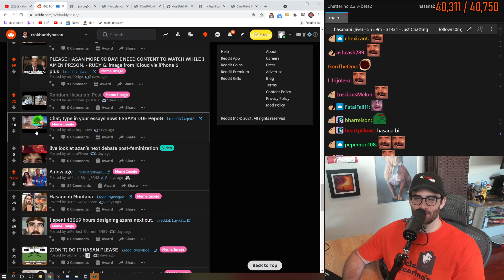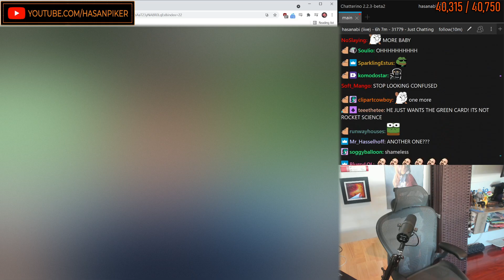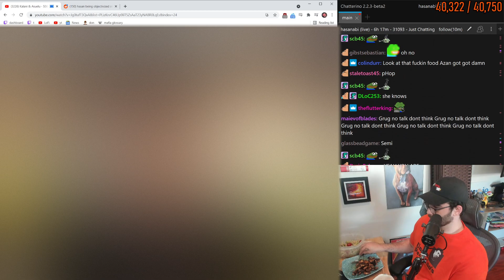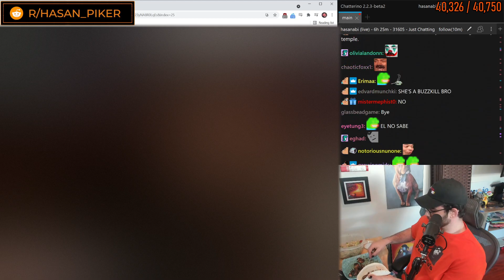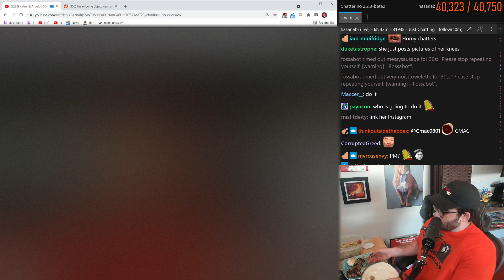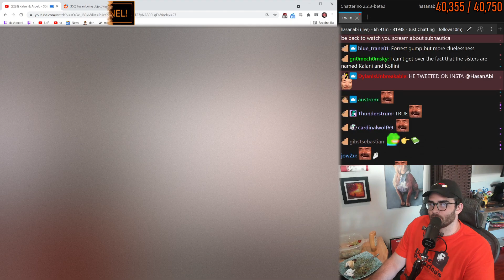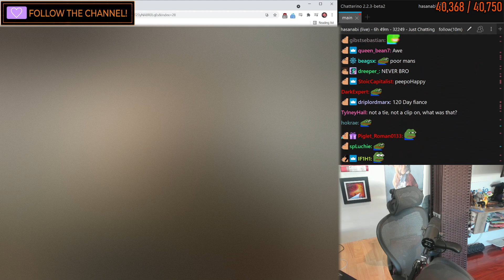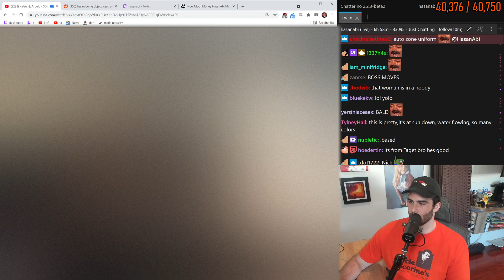HASANABI - SUPER SECRET SPECTACULAR SUNDAY 90 DAY FIANCE + POBOX +SUBNAUTICA - 05-02-2021 - HOUR 7